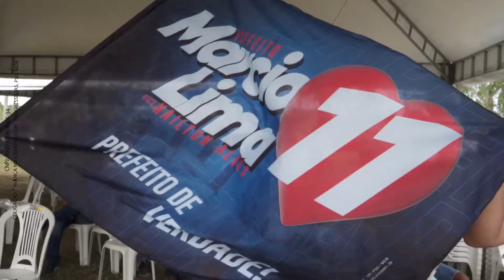Vamos Juntos com Marcio Lima e Nailton Alves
A mudança continua com o prefeito de verdade.